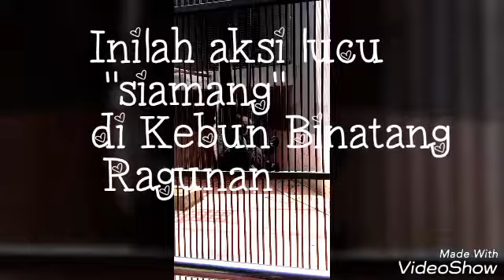Aksi Lucu Siamang Kebun Binatang Ragunan || Funny actions of Siamang || Ragunan Zoo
Aksi atau kelakuan lucu dan gokil dari siamang di Kebun Binatang Ragunan..